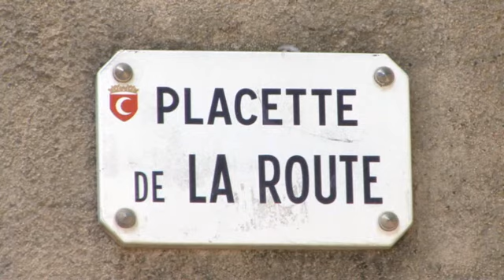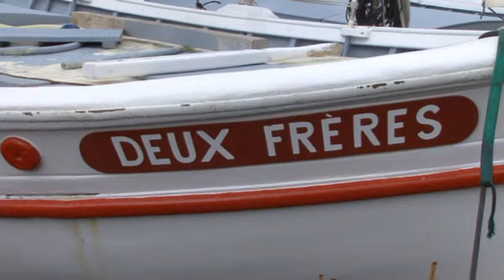Jos Leurs Kunstschilder Deel 1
We volgen Jos Leurs op locatie in Frankrijk en in Nederland